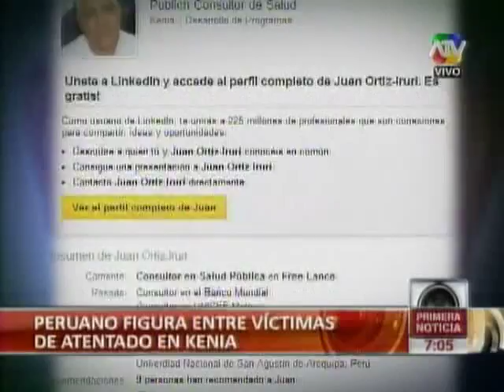TUTEVE.TV/ Peruano entre los fallecidos en atentado terrorista en Kenia